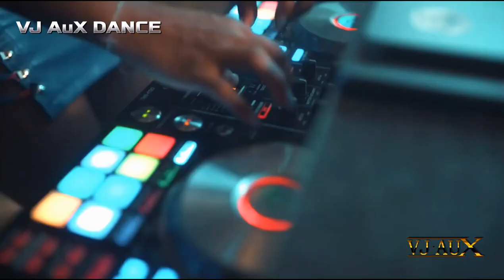Dr Alban - Long Time Ago